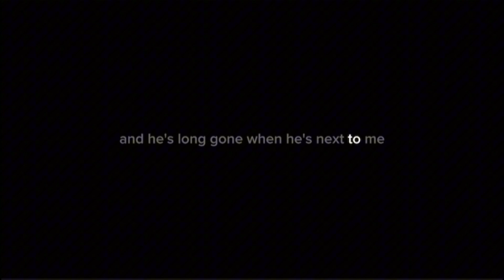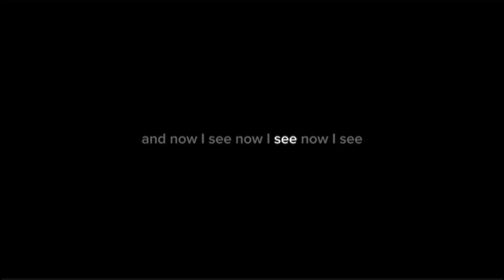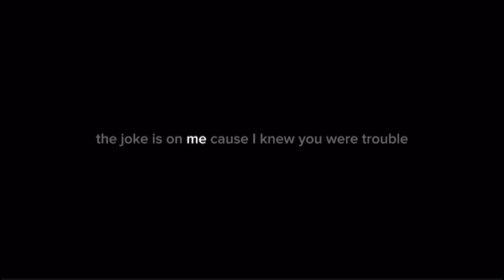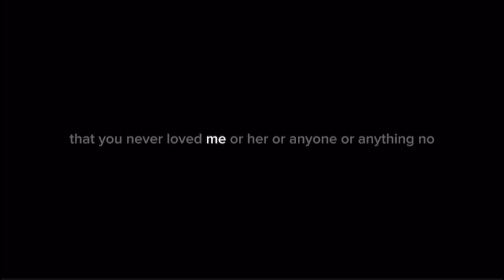I Knew You Were Trouble - Spotify Singles - Sabrina Carpenter (karaoke)